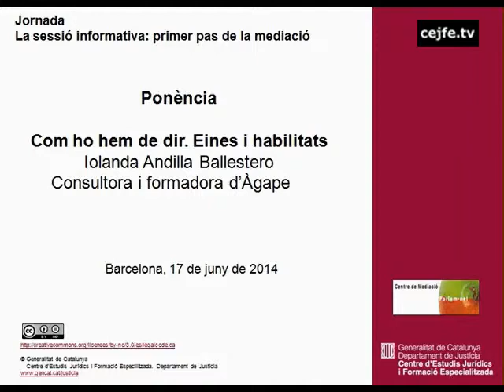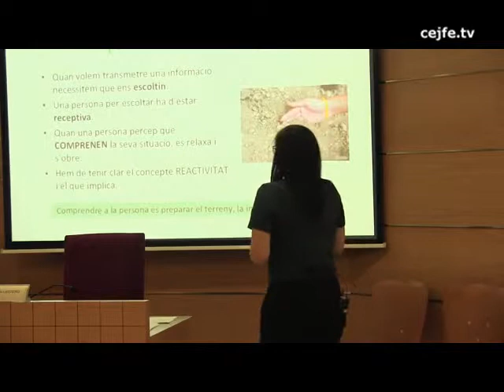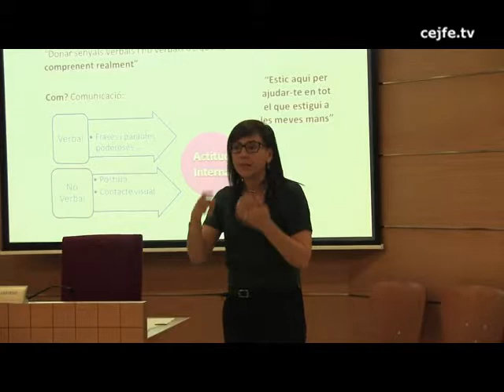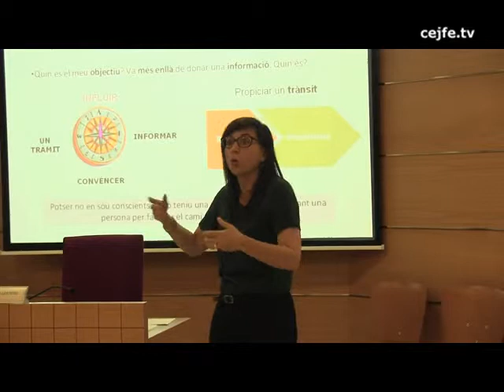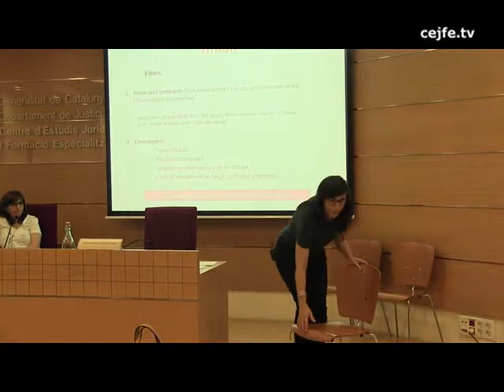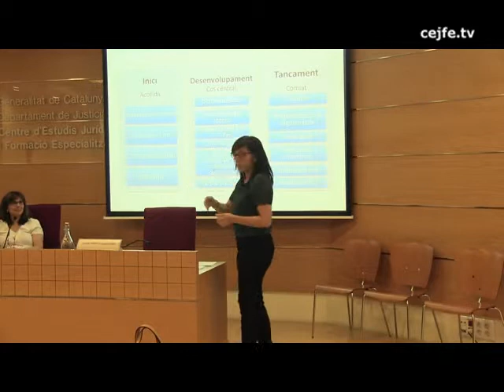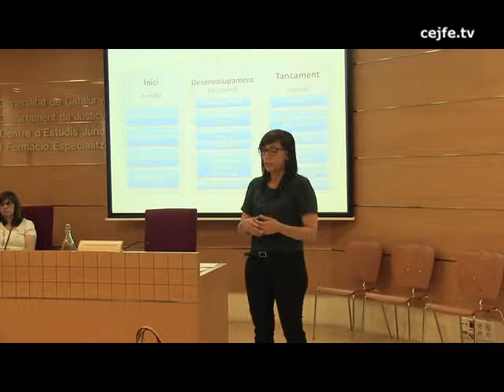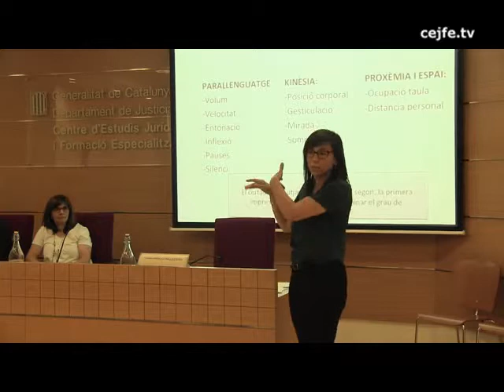Ponència: Com ho hem de dir. Eines i habilitats. Iolanda Andilla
Jornada La sessió informativa: primer pas de la mediació